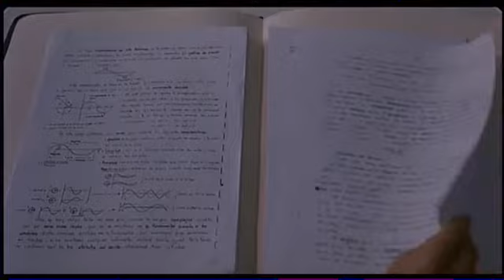Angela y Chema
ADR:  Automated Dialogue Replacement. Direccion de sonido trabajo final.